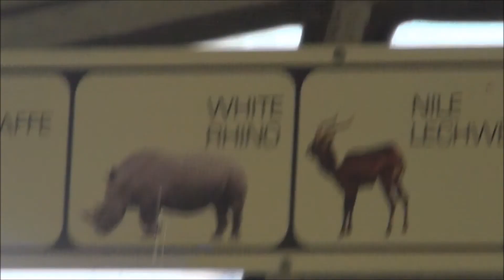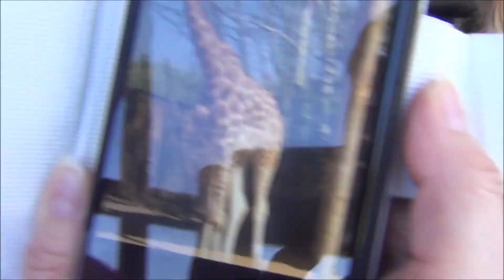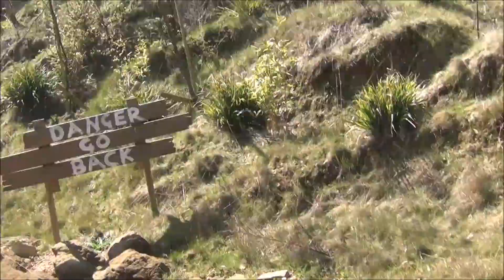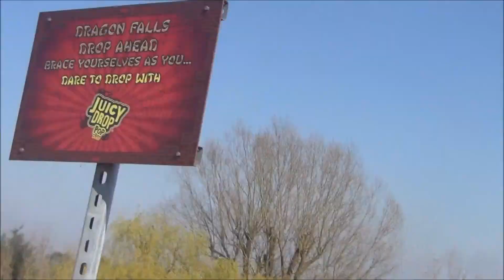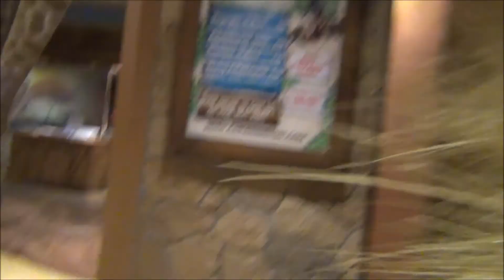Fred - Chessington Day 2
Hey guys what is up today I've went on several rides, showed you the dinner we had & showed you the safari restaurant.